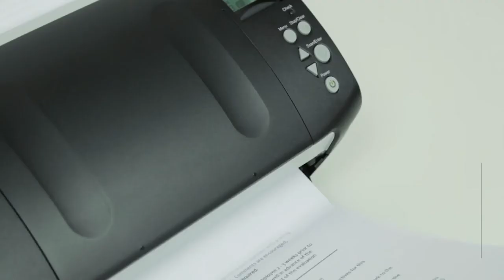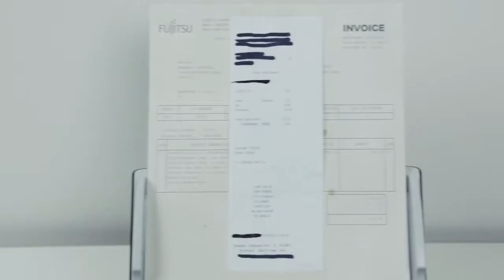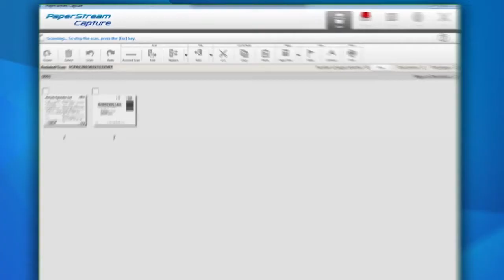Fujitsu Image Scanner fi-7160 | ROOKIE NINJA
Watch the Fujitsu fi-7160 Document Scanner in action.  Fujitsu's best selling, high quality scanner puts digital documents at your fingertips.

© Fujitsu Computer Products of America, Inc.